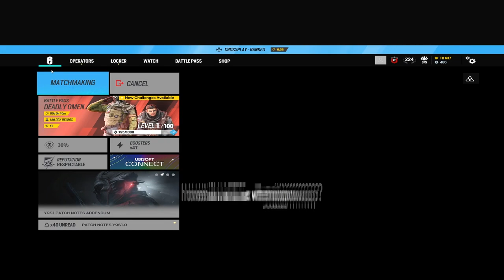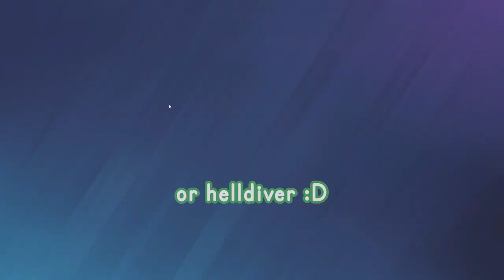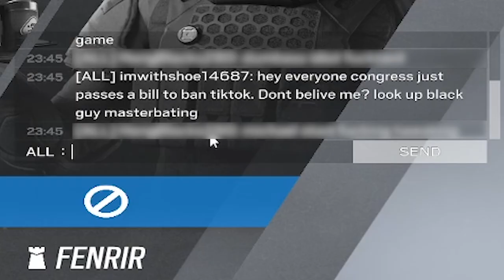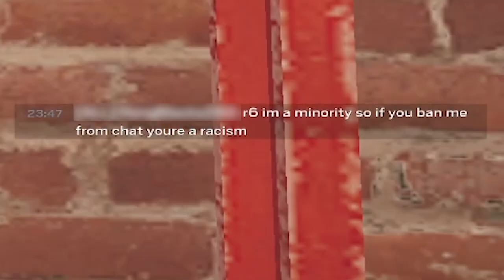What Copper Lobbies *ACTUALLY* Look Like | Tom Clancy's Rainbow Six Siege Funny Moments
hopefully juan doesnt get ban, i wanna get more clips